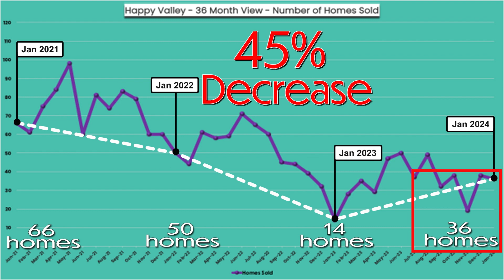157% INCREASE in HAPPY VALLEY HOME SALES: What you should know!🏡📈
There were 36 home sales in Happy Valley in January 2024, which is 157% more than the 14 home sales in January 2023. This is positive housing market news for Happy Valley home sellers. However, it must be noted that the 36 home sales in January 2024 represent a 45% decrease in the Happy Valley housing market from the four-year January high of 66 home sales in January 2021. It will be interesting to watch how much of this activity is driven by mortgage interest rates as we progress through 2024.